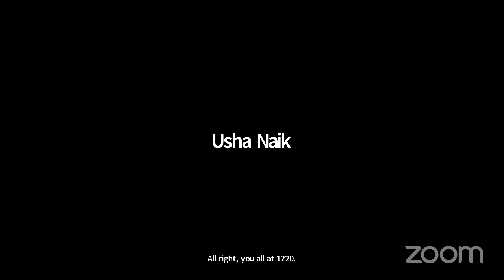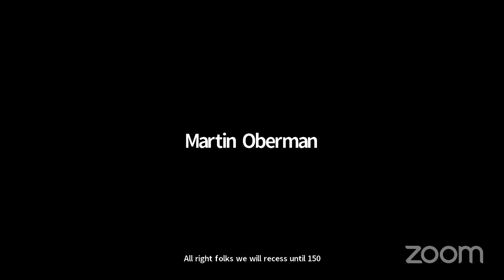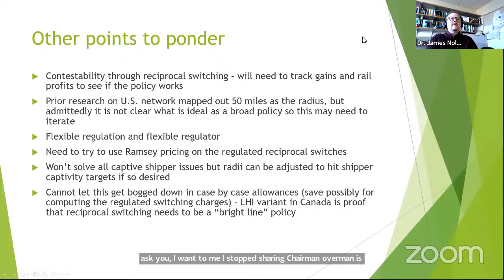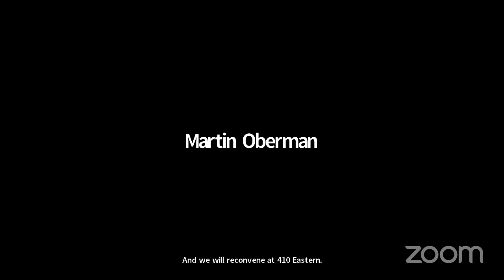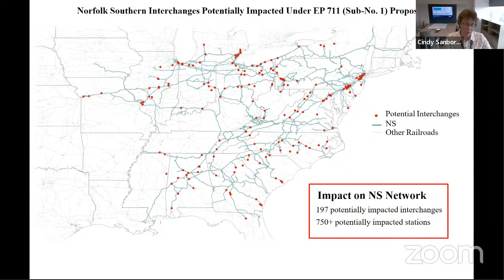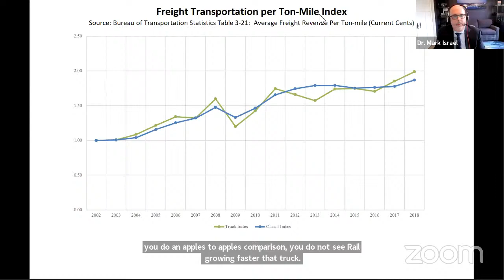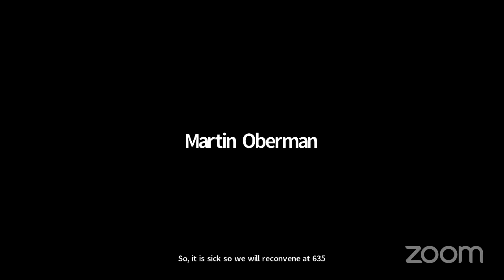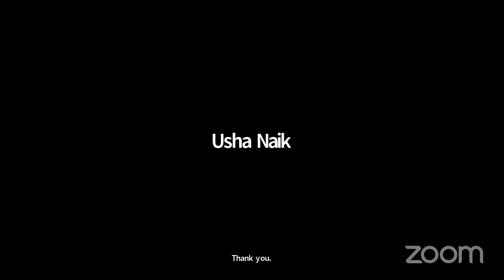STB Hearing - March 15-16, 2022 (Day 2)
Docket No. EP 711 (Sub-No. 1) – RECIPROCAL SWITCHING - Day 2